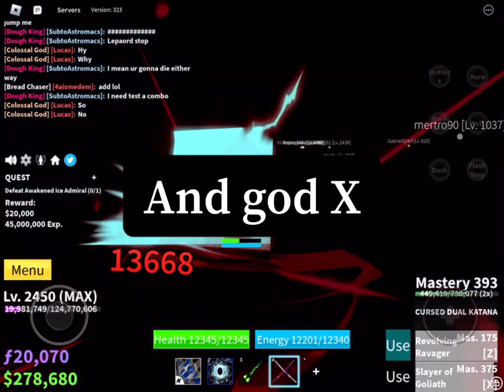OP GOD HUMAN PLUS CDK COMBO